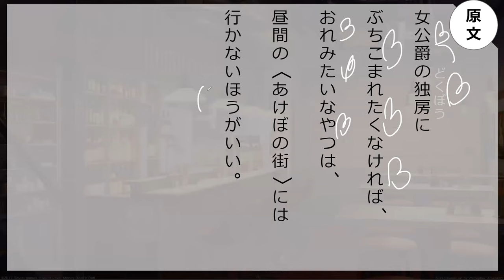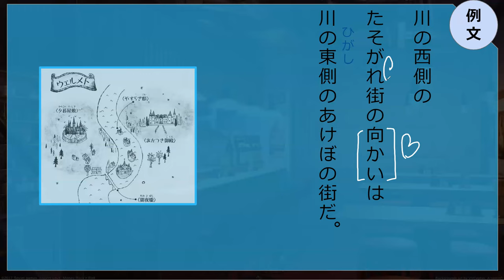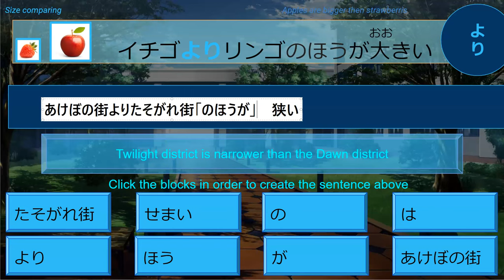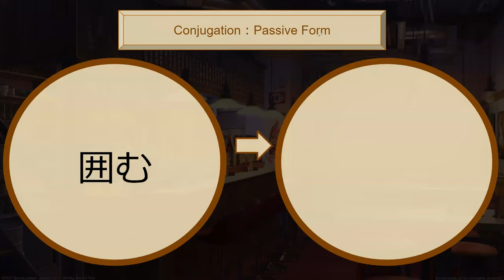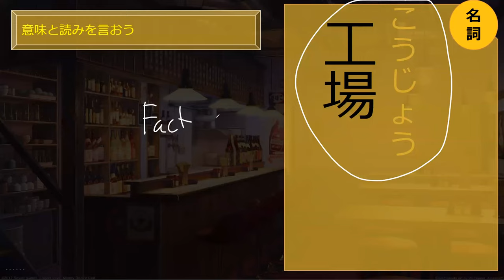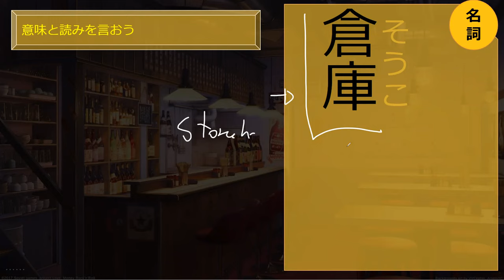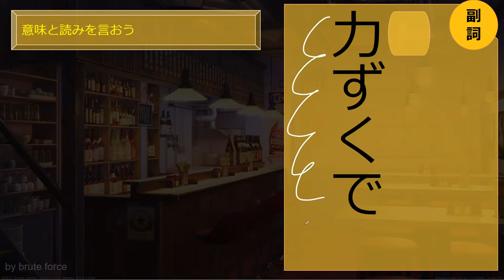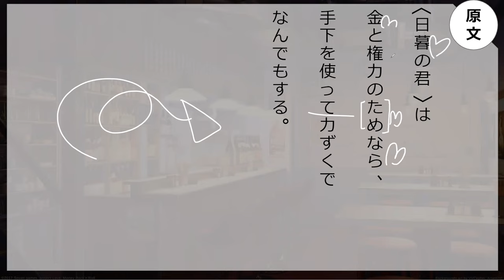Lesson 64B 魔法が消えていく